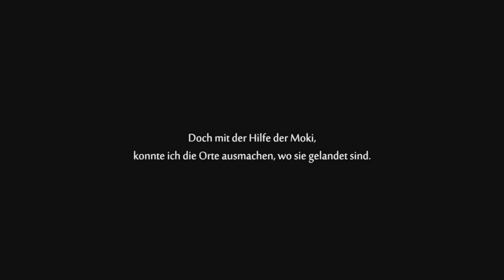[11] Tragische Momente || Ori and the Will of the Wisps (Blind) – Let’s Play